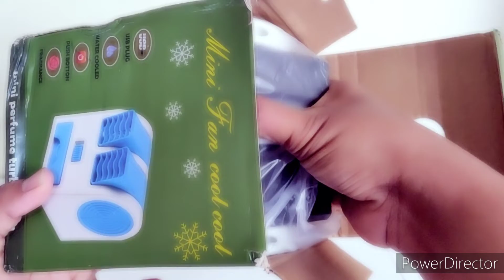Unboxing mini fan